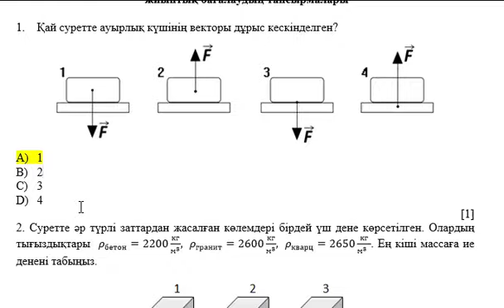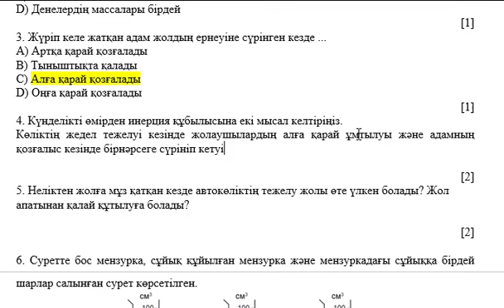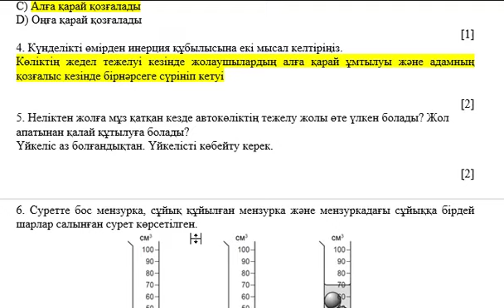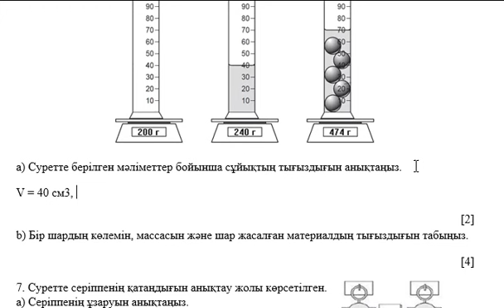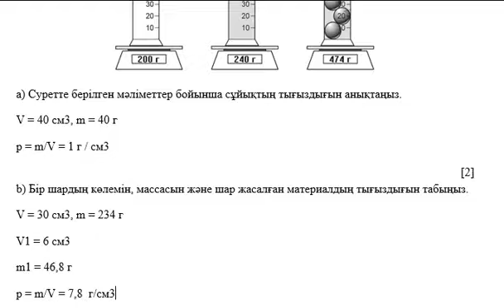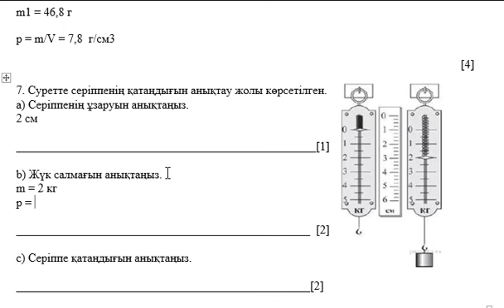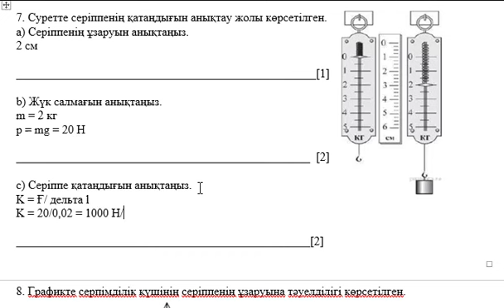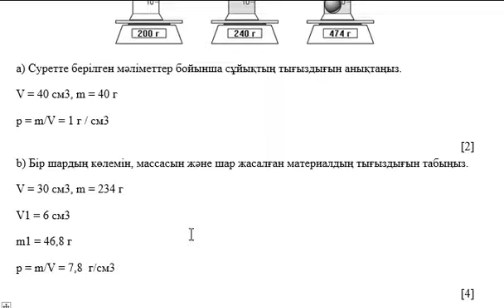8 сынып Физика 2-тоқсан ТЖБ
8 сынып Физика 2-тоқсан ТЖБ